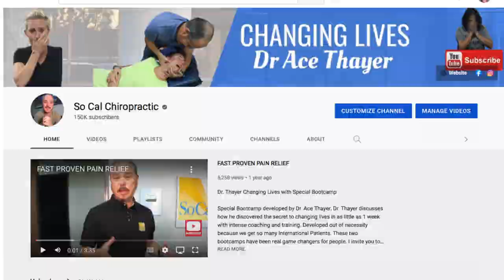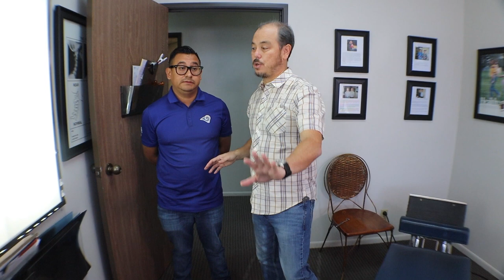Scared First Time Chiropractic Patient overcomes fear to change life. Miracle change in one visit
31 year old Rogelio is coming in because of terrible Back & Leg Pain. He has never been to a chiropractor before and is terrified. But as he said his pain and issues are effecting his personal life now so he was forced to try. Besides Low Back Pain Rogelio has Road Rage, Daily Headaches, Right Knee Pain, Rt Plantar Fasciitis, Heartburn, Anxiety, Snoring issues, & has to DRINK himself to Sleep every night. I know it’s hard to believe but he had huge turn around in less than 24 hours.
Please watch his story and see what can be achieved in just a couple of days.

00:00 Intro
00:49 Why are you here?
01:00 Drink Alcohol for sleep
02:06 Carpal Tunnel Testing
03:40 Personal Life is Being Effected
04:22 X-rays
04:41 1st Day Adjustment
06:51 1st Day Results
08:57 Before/After
09:09 Next Day Results
10:39 Next Day Adjustment